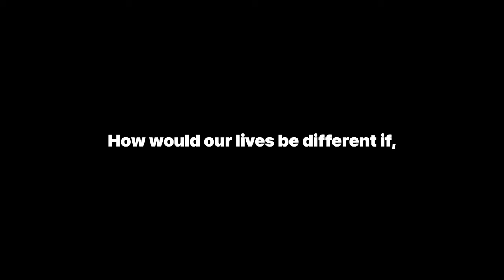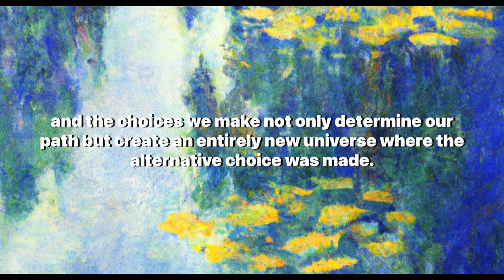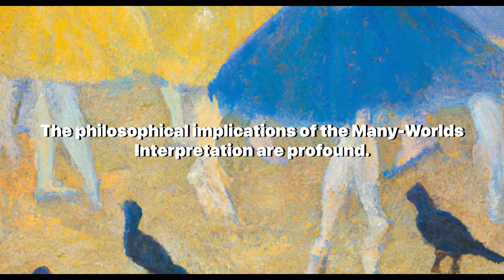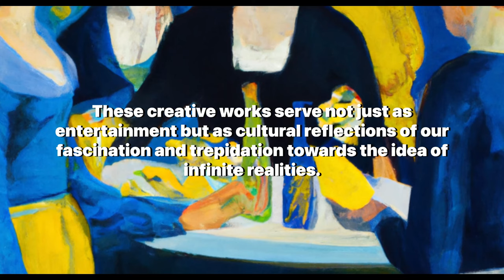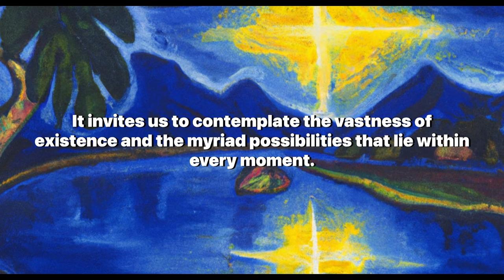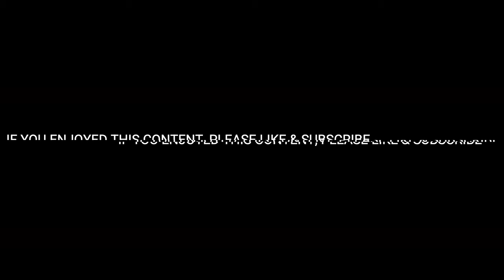The Many-Worlds Interpretation: Branching into Infinite Realities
Welcome to an exploration of the infinite possibilities of existence as we delve into the Many-Worlds Interpretation in Quantum Mechanics. This video takes you on a journey through the philosophical depths of this radical concept, initially proposed by physicist Hugh Everett in 1957, that challenges our understanding of reality and our place within it.

In this video, we discuss the idea that every choice, every decision, every moment, births an entirely new universe - an infinite cascade of realities branching out into the cosmic expanse. We touch upon the profound philosophical implications of the Many-Worlds Interpretation, challenging our understanding of free will, determinism, and the nature of reality itself.

We also explore the contributions of thinkers such as David Lewis and David Deutsch to this interpretation and its resonance in popular culture through novels like Philip K. Dick's "The Man in The High Castle" and films like "Sliding Doors".

This video serves as a platform for intellectual engagement and philosophical exploration, inviting viewers to question their understanding of reality and ponder over the impact of infinite realities on their perception of choice, consequence, and the 'right' choice in a universe of endless possibilities.

Join us as we traverse the boundaries of reality, venturing into a realm of boundless potential with the Many-Worlds Interpretation.